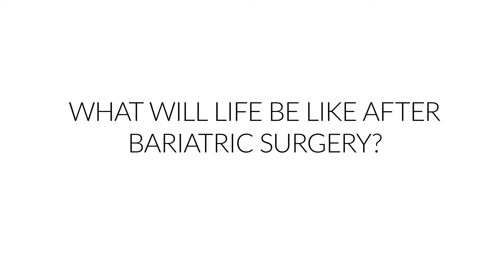What will life be like after bariatric surgery? Know More With Dr. Sachin Kukreja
"There are a lot of misconceptions about life after bariatric surgery, Dr. Kukreja, a General & Bariatric Surgeon at DFW Bariatrics and General Surgery in Dallas talks about how life is extraordinary, and better, after having weight loss surgery.